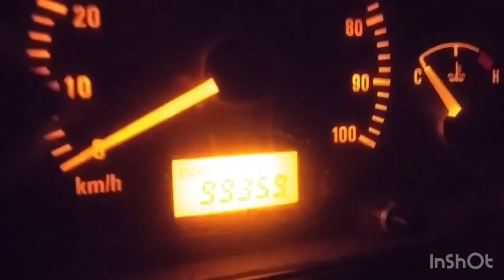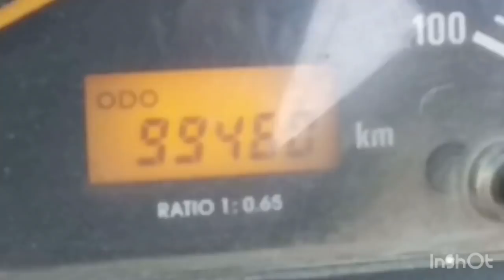My video was destroyed due to the loss of my video I uploaded to you the mistake of forgiveness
About us

Welcome to the "SR Tv Shohel Rana'' YouTube channel. We love to make videos about pigeon and pet breeding, training, racing, etc. Our dream is to make this channel one of the best pigeon channel in Bangladesh. In Shaa Allah One Day I Will Achieve My Dream (100k Sub )

 ANTI-PIRACY WARNING

This content is Copyright to SR Tv Shohel Rana. Legal action will be taken against those who violate the copyright of the following material presented!

Please avoid other methods of copying or duplicating the video, and help us support anti-piracy measures in any way you can. Thank you - Team SR Tv